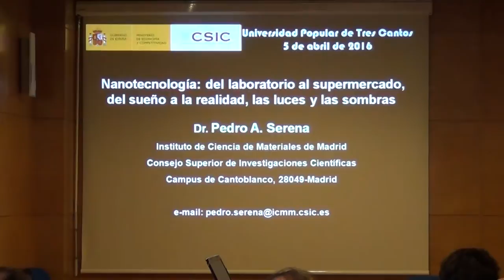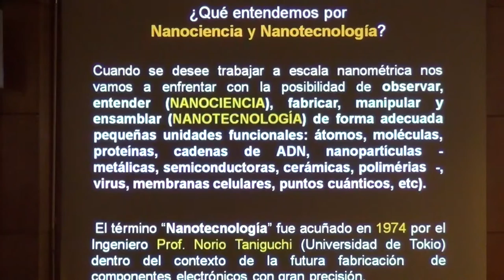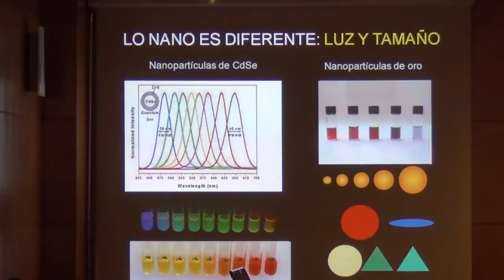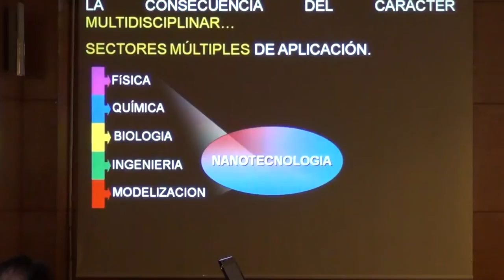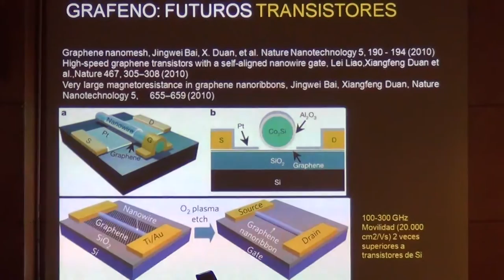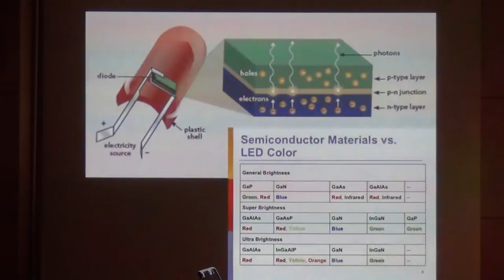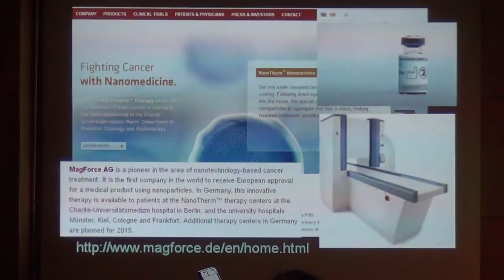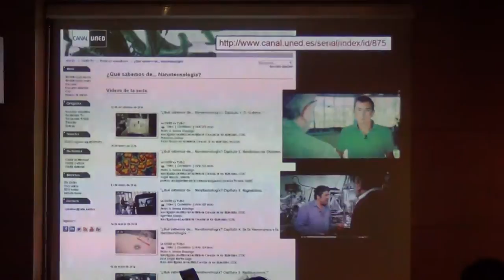Nanotecnología: del laboratorio al supermercado, del sueño a la realidad, las luces y las sombras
Ponente: D. Pedro Serena Domingo, Doctor en Ciencias Físicas. e Investigador del Instituto de Ciencia de los Materiales Madrid (CSIC)
Tema: Conferencia sobre Nanotecnología
Fecha: 5 de abril de 2016
Lugar: Universidad Popular Carmen de Michelena de Tres Cantos.
Resumen:
Cuando el premio nobel Richard Feynman pronunció sus famosas charlas divulgativas sobre nanotecnología, nadie imaginó que sus ideas visionarias fueran a provocar una auténtica revolución en el conocimiento y en el desarrollo tecnológico.
Vamos a repasar los innumerables avances que está provocando la nanotecnología, la misma disciplina descrita por el físico norteamericano con su famosa frase “there’s plenty of room at the bottom“.
Y es que el impacto de la nanotecnología en nuestra sociedad es más que evidente, con variados e interesantes desarrollos en la industria, la sostenibilidad del medio ambiente, la búsqueda de nuevas fuentes de energía, el desarrollo de innovadores nanotubos de carbono o la llegada de la nanobiotecnología.
Productos alimenticios:
Como mencionábamos al principio, las aplicaciones industriales de la nanotecnología son realmente interesantes. Uno de los muchos beneficiados por estos avances puede ser la producción alimentaria, donde se podrían usar nanobiosensores que detectarían microorganismos patógenos en los alimentos.
Por otro lado, los nanocompuestos podrían servir también en la fabricación de alimentos, al incrementar la resistencia mecánica y térmica, y disminuir la transferencia de oxígeno en los productos envasados con este tipo de materiales.
Energía y medio ambiente:
La nanotecnología puede ayudar también en la reducción del consumo energético, al proveer de nanocomponentes que facilitan el aislamiento térmico. Además, la búsqueda de nuevas fuentes energéticas ha visto en la nanotecnología a uno de sus grandes aliados. Quizás las placas solares mejoren su eficiencia gracias al desarrollo de nanoestructuras especializadas.
Muy relacionado con el sector de la energía, se encuentra también el cuidado y la sostenibilidad del medio ambiente. ¿Podría la nanotecnología ayudar en su protección? Parece que la conocida como rama verde de esa disciplina tiene como objetivo principal, por una parte, producir nanomateriales no perjudiciales para el planeta o la salud humana, y por otra, conseguir que procesos químicos sean menos dañinos gracias a la nanotecnología.
Con este segundo fin en mente, tenemos una gran variedad de aplicaciones, como en el caso del desarrollo de nanocatalizadores, que consiguen hacer de las reacciones químicas procesos más eficientes y menos contaminantes.
El tratamiento de aguas residuales o la lucha contra la contaminación ambiental son también buenos ejemplos de los avances de esta nanotecnología verde. Sin duda, el mundo nanoscópico ofrece grandes aplicaciones que los investigadores están comenzando a aprovechar ahora.
Medicina:
Un campo de la nanotecnología muy prometedor lo constituyen las aplicaciones a la medicina.
El desarrollo de innovadoras nanopartículas contra las peligrosas infecciones o las enfermedades neurodegenerativas, parece un desafío nanotecnológico muy importante en el ámbito de la medicina.